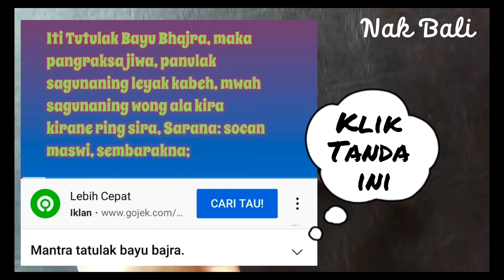Mantra mencapai moksa/hening samadi.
Tips Mantra Menuju Alam
Moksah/ Hening
Sebagai umat yang menganut
kepercayaan penuh atas segala sesuatu
yang ada di alam semesta ini, ada beberapa
cara yang bisa dilakukan untuk mencapai
moksa.
Cara pertama dengan mengetahui diri
sendiri terlebih dahulu. Maksudnya adalah
orang tersebut harus melakukan tahapan
sesuai dengan apa yang di gariskan agama
dengan sepenuh hati. Setelah itu lakukan
sikap seperti semadi sambil melafalkan
mantra di suatu tempat suci (tenget).
Hanya menyalin dari bali aga.untuk sekedar pengetahuan saja.

Mantra:
Ong pertiwi pinaka sikungku, buwana
pinaka sariranku, akasa pinaka sirahku,
Raditya matanku tergen, wulan matanku
kiwa, Lintang pinaka suluhku, kilat
pinaka kedepku, ketugpater pinaka
sabdanku, lindu pinaka polahku, teja pinaka songsongku, mega pinaka
dodotku, limut pinaka polahku, teja
pinaka songsongku, Mega pinaka
dodotku, limut pinaka sampetku,
kuwung-kuwung pinaka tetekenku,
sapamuja iki aku amuja, paran gawemu
mamuja, Aung, Aung, Aung, Aung,
Ameta wekasning wetan, ameta
wekasning kidul, ameta wekasning
kulon, ameta wekasning lor, ameta
wekasning sor, ameta wekasning luhur,
Lah
ameta wekasning tengah,
pasumuruping sariranku, apan aku
sariring wetan, aku wekasning kidul,
apan aku wekasning kulon, apan aku
wekasning sor, apan aku wekasning luhur,
apan aku wekasningtengah, aku amupusi
rat jagat buwana kabeh, aku betara kang
sinepi, aku betara ngati sunia, aku betara
nirupa, aku betara tan pewarna, aku
agawe tan ginawe, aku wisesa tan
kawisesan, aku amusi rat jagat buwana
kabeh, Aung Sa BA Ta A I Na Ma Si Wa
Ya .

Bisa juga menggunakan mantra di bawah
ini. Sehingga seseorang bisa moksa Caranya tetap seperti
diatas dengan memejamkan mata serta
lakukan dengan khusuk.

Mantra :
Wang Anarawang mur, tan pemarga suda
parisuda, seda lepas tan ginawe bayu.